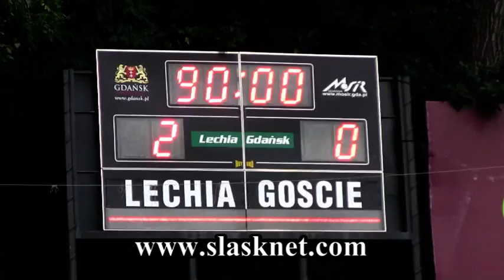Lechia - Śląsk 2010.08.28 Atmosfera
Atmosfera podczas drugiej połowy meczu Lechia - Śląsk, rozegranego w Gdańsku. Z powodu protestu kibiców Lechii na stadionie nie ma dopingu.